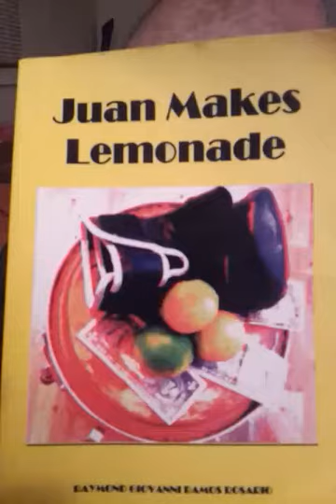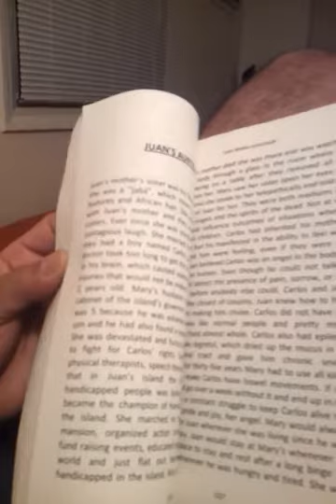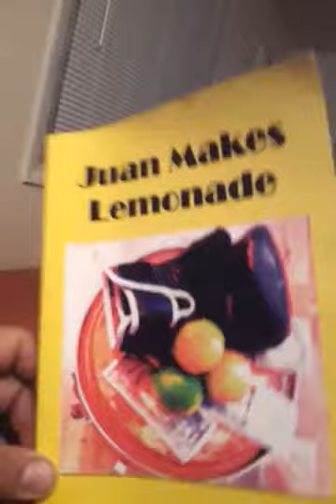JUAN MAKES LEMONADE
giovanni ramos